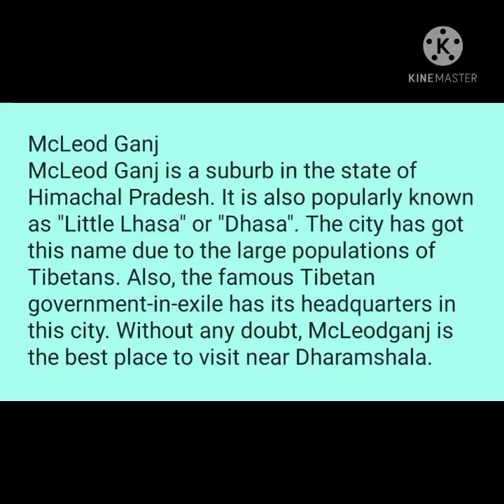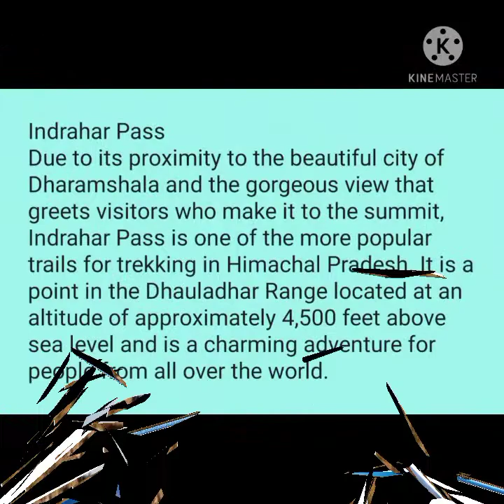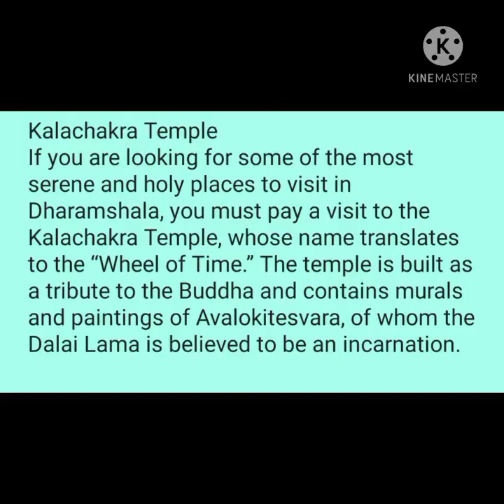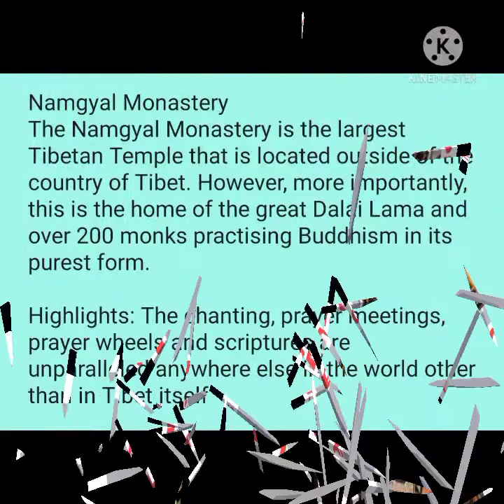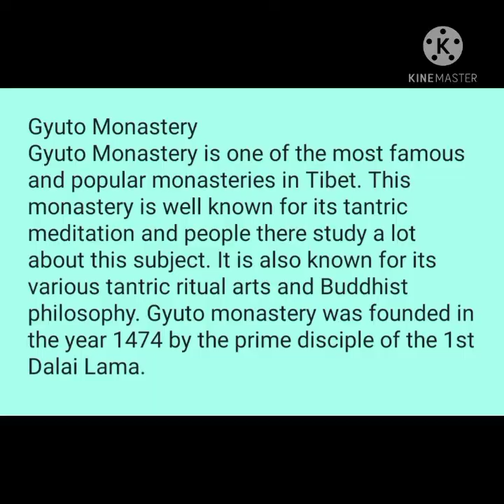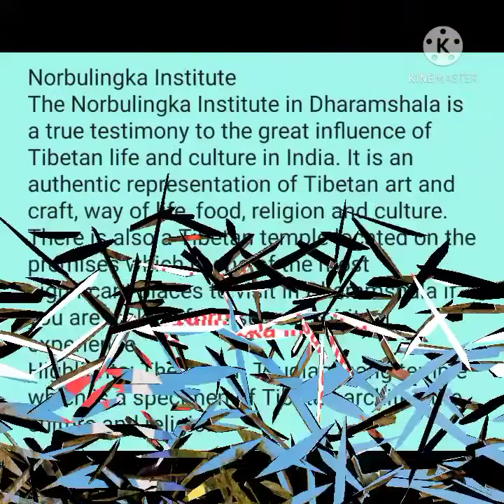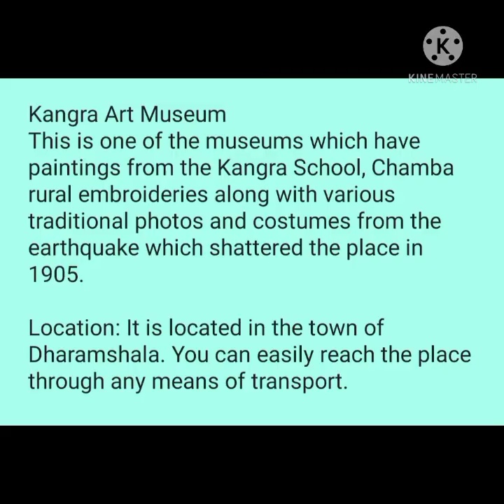beautiful Places to visit in Dharamshala | places to visit in Dharamshala Dharamshala spots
beautiful places to visit in Dharamshala

Tourist Places to Visit in Dharamshala
Dharamshala Cricket Stadium, McLeod Ganj, Kangra Valley, Dharamkot, Triund Hill, Dalai Lama Temple Complex, Bhagsu Waterfall, Gyuto Monastery, Bhagsunath Temple, Dal Lake and many more.

There are umpteen of tourist places to visit in Dharamshala that are bound to fill your heart with a plethora of experiences. From hills and valleys to rivers and forests, it is the best destination for all those who wish to redefine their tourism experience. Gyuto Monastery housing, the gold plated statue of Buddha, is considered to be one of the best places to see in Dharamshala.

Dal Lake is another major stopover in Dharamshala that is frequented by nature lovers and adventure seekers alike. It is surrounded by deodar trees and also houses a temple on its bank, which is a sacred spot for tourists. The beautifully lined Tea Gardens are the most popular Dharamshala attractions, and you can have a secret affair with nature here. You can even appease your senses by gasping the rolling valleys at Triund Hill. It is an excellent trekking destination and is even ideal for a picnic.

What are the most fun activities to do in Dharamshala?
What can I buy in Dharamshala?
How many days are enough for Dharamshala?
What is famous in Dharamshala?
Is Dharamshala a hill station?
What is the best time to visit Dharamshala?
What are the best places I should visit near Dharamshala?
Why should we visit Dharamshala?
What is there to do in Dharamshala at night?
Is Dharamshala a good place to visit?
Is Dharamsala a good place to visit?
What is there to do in Dharamsala?

Cradit: in this video, all tha audio and image file wear downloaded form Google and another fabulous online website. so I would like to give cradit to all I am so thankful them all